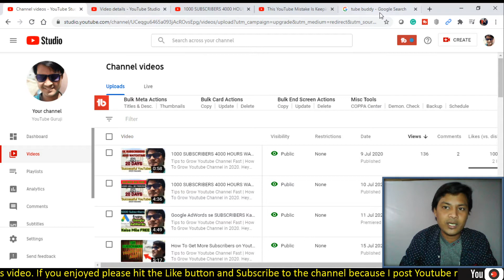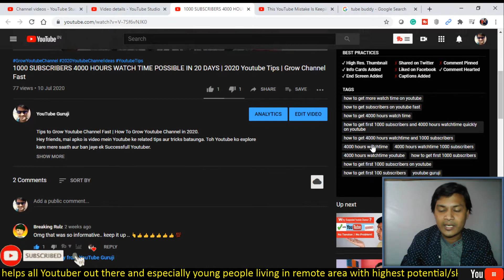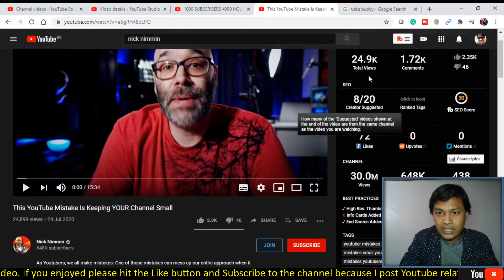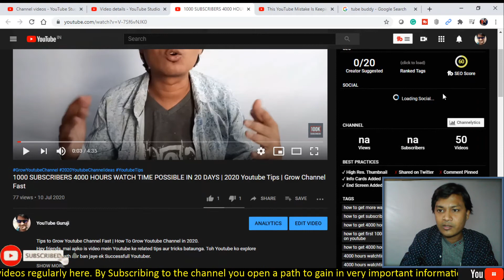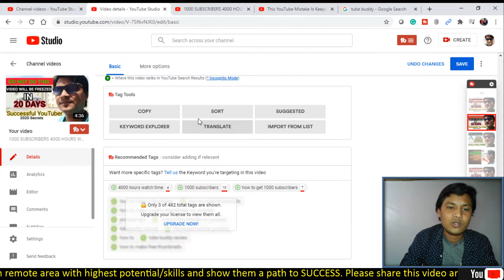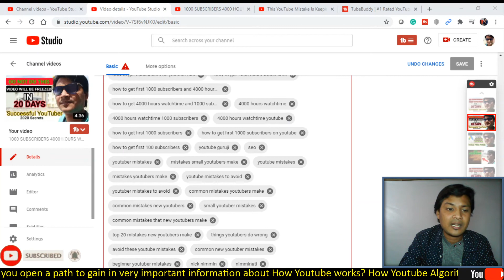TubeBuddy for Youtube Hindi | Subscriber Kaise Badhaye 2020 | Video Viral Kaise Ki Jati Hai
If you like my honest review & want to support the channel financially you can PhonePe Gpay UPI  suman.unboxed@dbs Hey friends, mai apko is video mein Youtube ke related tips aur tricks bataunga. Toh Youtube ko explore kare mere saath aur ban jaye ek Successfull Youtuber. Mai beat karunga Youtube ke related Subscriber Kaise Badhaye 2020, How To Get 1000 SUBSCRIBERS on YouTube, Video Viral Kaise Ki Jati  hai, Tips to Grow Youtube Channel Fast, How To Grow Youtube Channel in 2020 jaisi topics par. tube buddy full tutorial

Love You All - Let's Grow Together